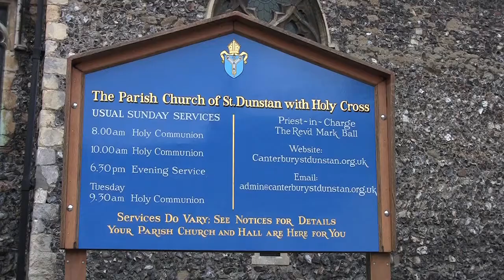trust fund.mov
multimedia project CCCU